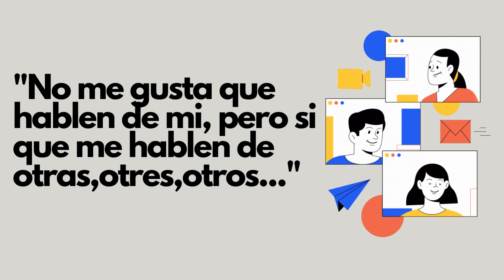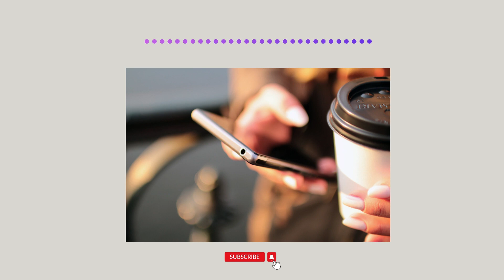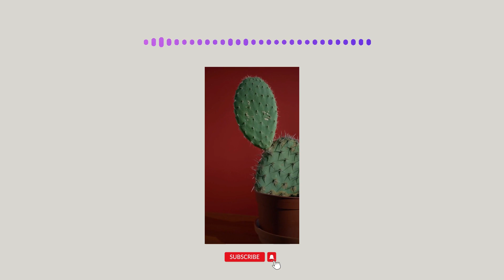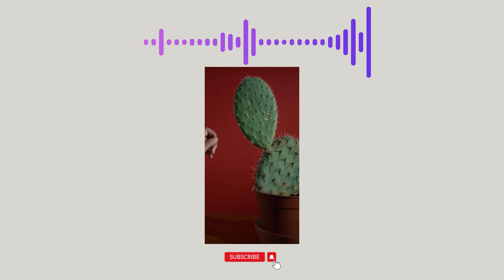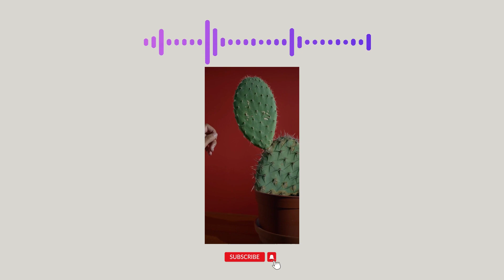Porque nos gusta que nos hablen de otros pero que no hablen de nosotros?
TEORIA boomerang- la energia que damos, se nos regresa